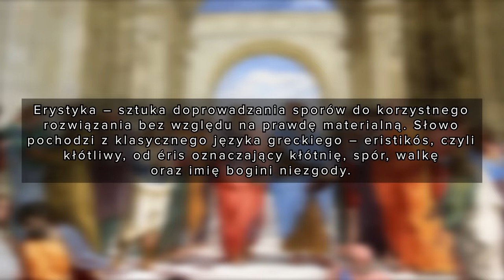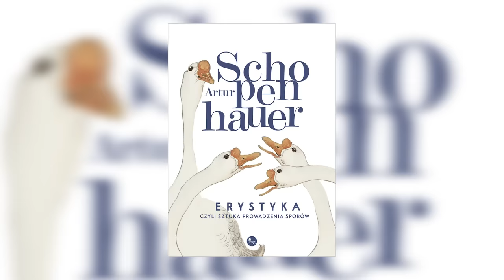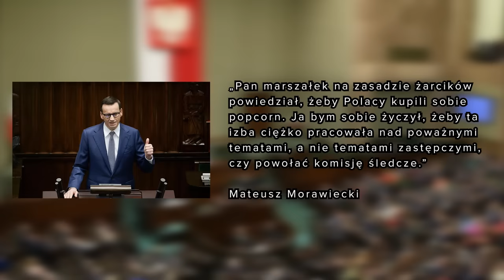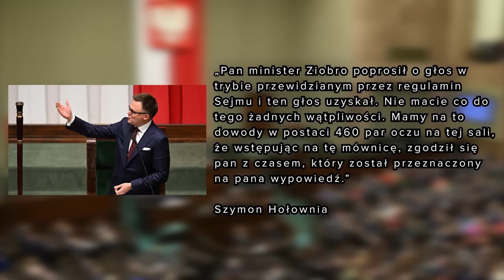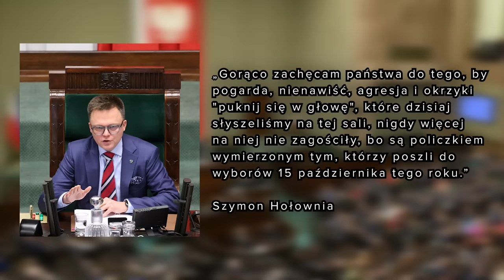10 technik do WYGRYWANIA DYSKUSJI, które stosuje SZYMON HOŁOWNIA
👉 Nowy marszałek Sejmu RP, Szymon Hołownia to nowa gwiazda Internetu i mediów społecznościowych, za sprawą swoich błyskotliwych ripost i kolejnych, wygrywanych dyskusji w sejmie. Jak to robi marszałek Hołownia? Jakie techniki stosuje? Mała analiza na bazie erystyki Schopenhauera.

👉 W filmie nawiązuję m.in. do:
Tadeusz Kotarbiński, Logika dla prawników
Arthur Schopenhauer, Erystyka czyli Sztuka prowadzenia sporów

0:00 - Wstęp
1:07 - Erystyka
2:54 - I. Argumentum ad Personam
4:44 - II. Podmiana znaczenia
5:32 - III. Selekcja słów
6:04 - IV. Zagranie oczywistością
7:06 - V. Metoda ironicznej niekompetencji
7:52 - VI. Słaby punkt
8:25 - VII. Moderacja dyskusji
9:23 - VIII. Ogłoszenie triumfu
10:04 - IX. Argumentum ad Auditorem
10:58 - X. Dystans